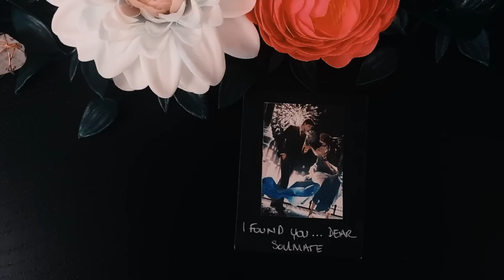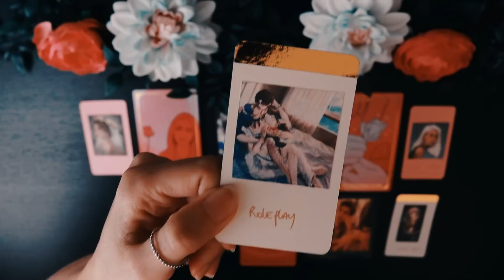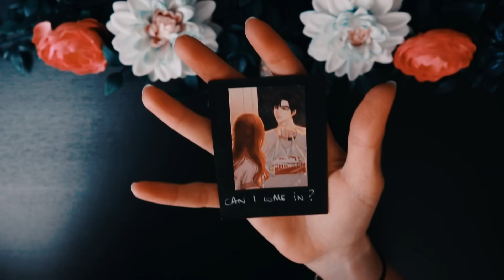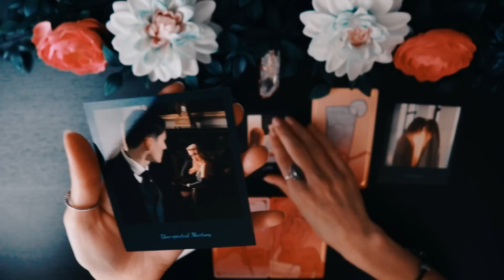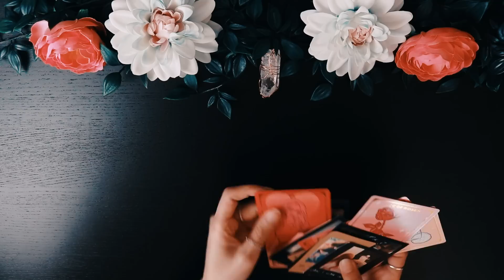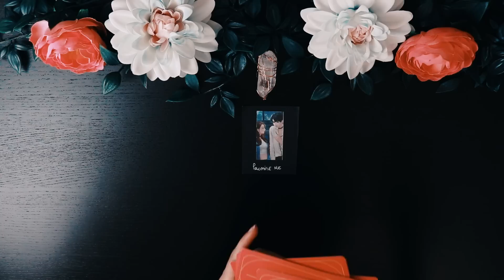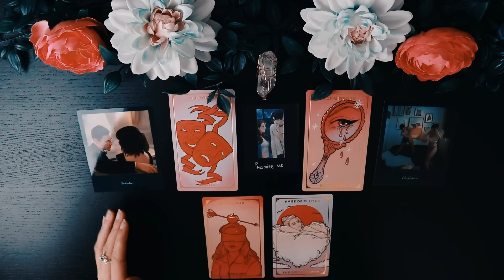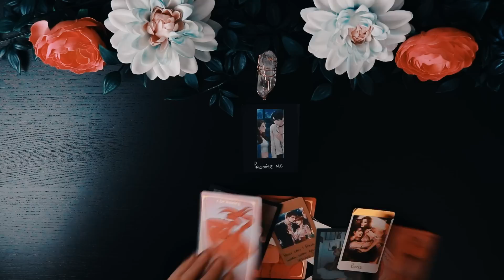This Is The Last SINGLE Reading You'll Watch! PICK A CARD Tarot Reading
🎴Decks & Divination 🔮 Yes or No? 🎨 NEW COUPLE DECKS ↑

Pick A Card Psychic Tarot Reading - Your last single Reading,  Meet Your Next Boyfriend or Girlfriend Super detailed portrait Tarot Reading

My goal with this channel is to encourage all my dear Crystal Souls to live their best life.
I always make sure to share positive vibes with uplifting messages for you to design a positive future. I want to accompany everyone here to awaken their inner queen and inner king so they can themselves encourage other people to be confident and strong. You came here to shine and inspire. I’ll be more than happy to be that close friend who notices your ascension.
I will support you through it thanks to my predictions and guidance as I came here to help and assist you on your journey.
What a miracle it is to share this lifetime with you.
Thank you for existing beautiful souls, thank you for being here.
It’s a pleasure to connect with you soul to soul ✨

Timeless reading

TIME STAMPS ⏳
00:00 Welcome Crystal Souls
00:36 Pile 1
14:21 Pile 2
32:32 Pile 3